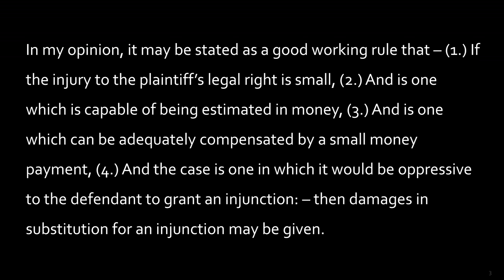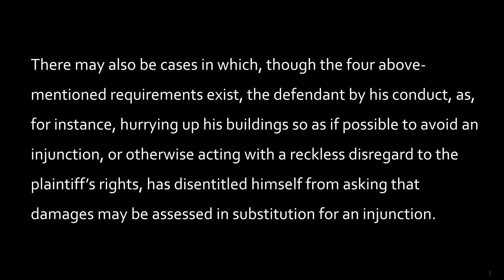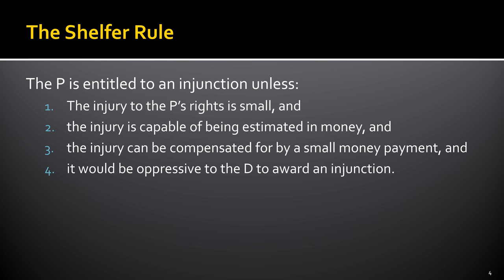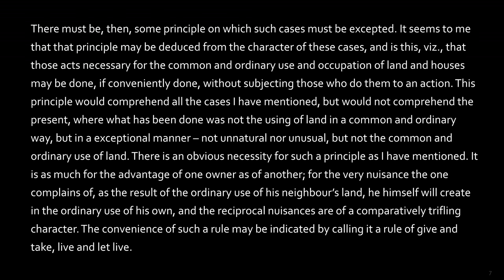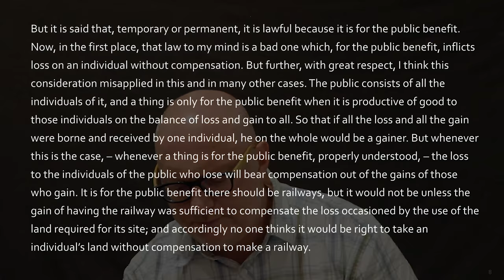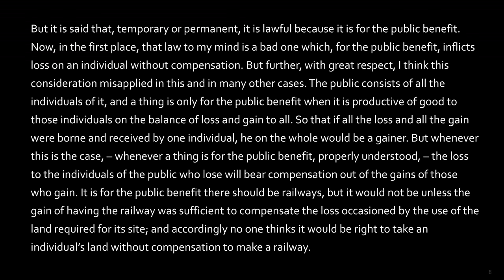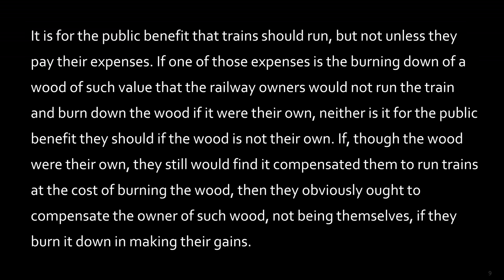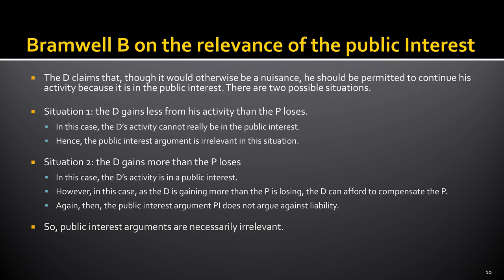Nuisance 06 Remedies 1